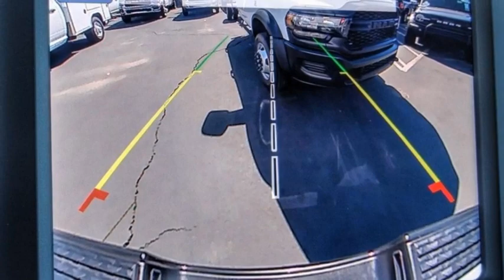2022 Ram 3500 VAN NUYS LOS ANGELES SAN FERNANDO VALENCIA CANOGA PARK TV18263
2022 Ram 3500 TRADESMAN 4X4 CREW CAB 8' BOX

RUSSELL WESTBROOK CHRYSLER DODGE JEEP RAM PROUDLY SERVICING VAN NUYS, LOS ANGELES, SAN FERNANDO, VALENCIA, CANOGA PARK, & SURROUNDING SOUTHERN CALIFORNIA LOCATIONS. THIS WHITE 2022 Ram 3500 IS EQUIPPED WITH A Cummins 6.7L I6 Turbodiesel, AUTOMATIC TRANSMISSION, AND RECEIVES AN ESTIMATED . CONTACT RUSSELL WESTBROOK CHRYSLER DODGE JEEP RAM OF VAN NUYS TO SCHEDULE A TEST DRIVE AND TAKE THIS 2022 Ram 3500 HOME TODAY, OR VISIT OUR SHOWROOM CONVENIENTLY LOCATED AT 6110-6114 VAN NUYS BLVD VAN NUYS, CA 91401. STOCK #: TV18263 | 2022 Ram 3500 Tradesman 4x4 Crew Cab 8' Box POWER WINDOWS TRACTION CONTROL 2022 Ram 3500 TRADESMAN 4X4 CREW CAB 8' BOX **BACKUP CAMERA**, **SIRIUS XM RADIO**, **BLUETOOTH WIRELESS / HANDS FREE**, **UCONNECT**, 2 Way Rear Headrest Seat, 4 Way Front Headrests, 40/20/40 Split Bench Seat, Carpet Floor Covering, Cloth 40/20/40 Bench Seat, Front Armrest w/Cupholders, Manual Adjust 4-Way Driver Seat, Manual Adjust 4-Way Front Passenger Seat, Quick Order Package 2HA Tradesman, Rear Folding Seat, Rear Power Sliding Window, Rear Window Defroster, Storage Tray, Tradesman Level 2 Equipment Group. At Van Nuys Chrysler Dodge Jeep Ram we provide premium customer service with a hassle-free buying experience. Make sure to ask about our $0 Down Financing on this vehicle! CARFAX One-Owner. At Van Nuys Chrysler Dodge Jeep Ram , every customer is a winner! All vehicles feature Market-Based Pricing, CARFAXTM Vehicle History Reports, and reconditioning records. Van Nuys Chrysler Dodge Jeep Ram - A Team Above All - Above All, A Team! STOCK #: TV18263 | VIN: 3C63RRGL4NG335179 | 2022 Ram 3500 Tradesman 4x4 Crew Cab 8' Box POWER WINDOWS TRACTION CONTROL Van Nuys Chrysler Dodge Jeep Ram